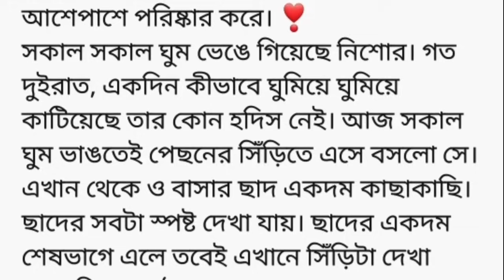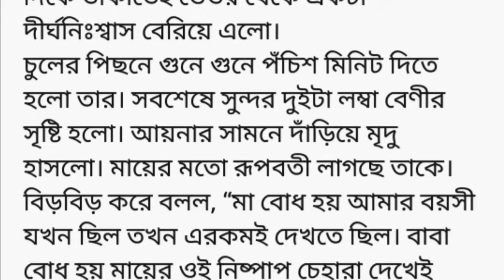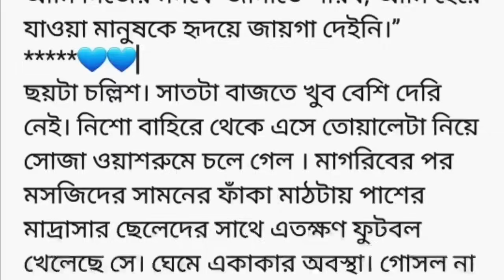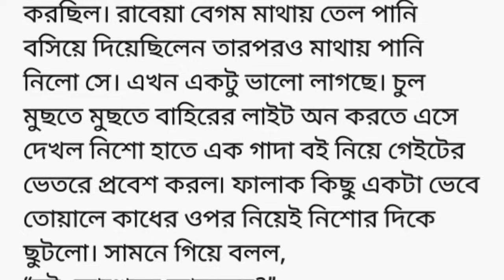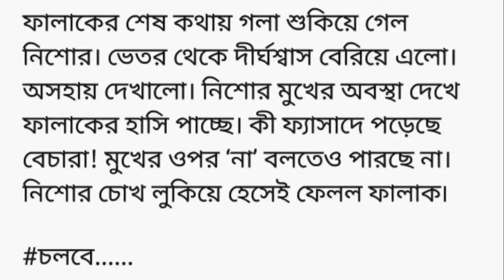"একটি সাজরঙা গল্প"❣(অসম্ভব সুন্দর একটা গল্প)